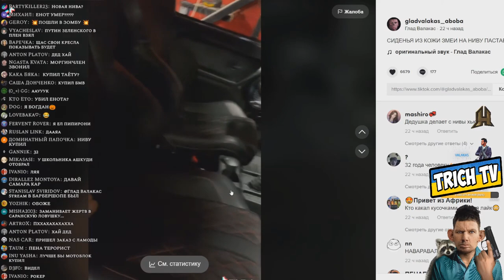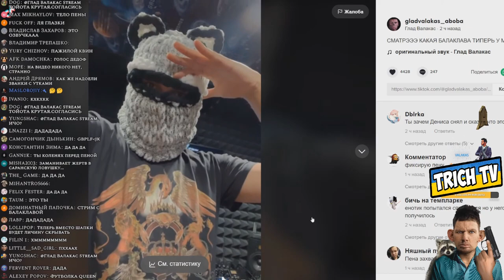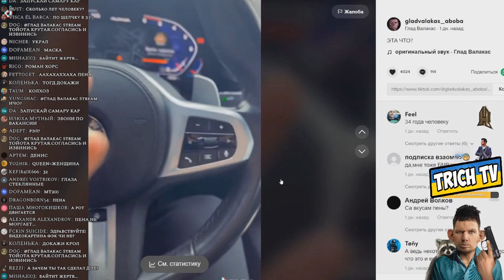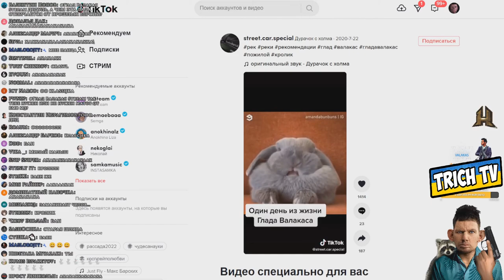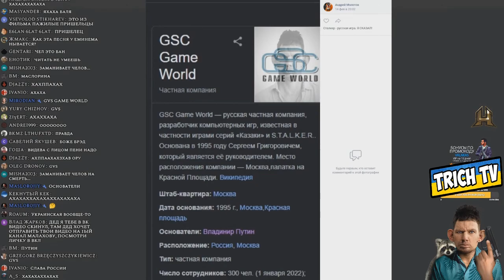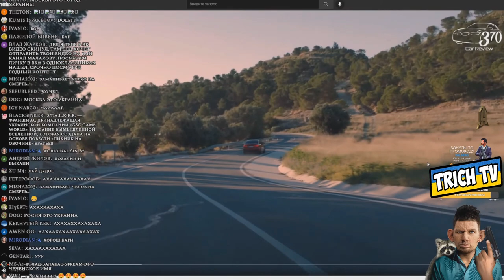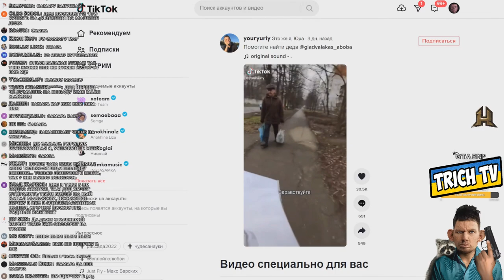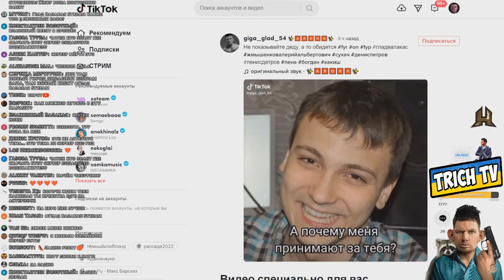▶️[Валакас смотрит] ♿Тик-Токи♿ и Фотолупы